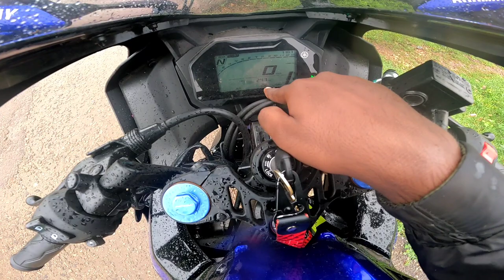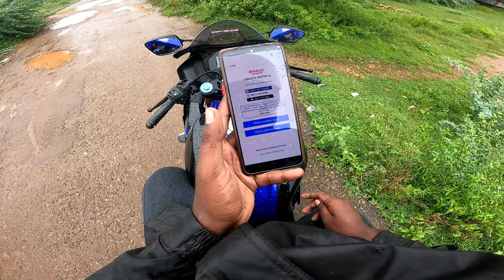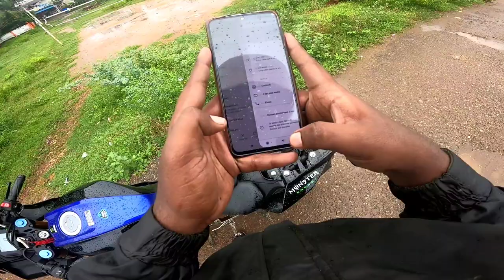How To Connect Mobile In R15 V4 Tamil | R15 V4 Instrument Cluster Detailed Review Tamil |Taxiaz Gang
A Detailed Review Of R15 V4 Instrument Cluster / R15 V4 Speedometer and Procedure to Connect Mobile In R15 v4